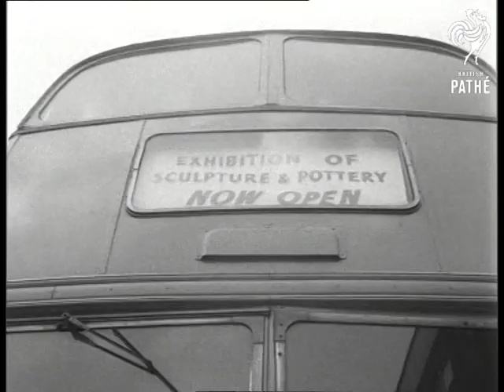Mobile Art On Sale - Croydon (1965)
Croydon, Surrey.

GV Exterior of art design shop on modern shopping arcade. Various shots of Nicholas Treadwell showing people around his small art gallery - showing glasses, cups etc. Shots of some of his paintings. Various shots of Nicholas Treadwell loading some paintings into a double decker bus which is a mobile art gallery. He drives off. CU Treadwell seated in driver's cab moving along road. Various shots of the bus arriving at new housing estate. People looking over the paintings and works of art which are being shown in the bus. Various shots of woman and Treadwell going into her home to see if the things she has bought look good in her hallway. Nicholas goes back to his bus and adjusts sign on top reading 'Mobile Art Gallery'.

(Orig.Neg.)

 FILM ID:3122.12